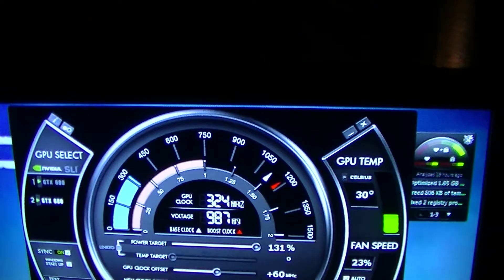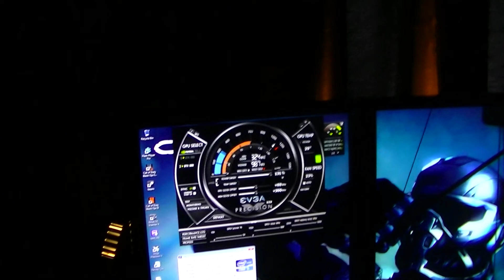ASUS VG248qe tripple monitor - GTX 680 classified dual sli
GTX  680 CLASSISFIED